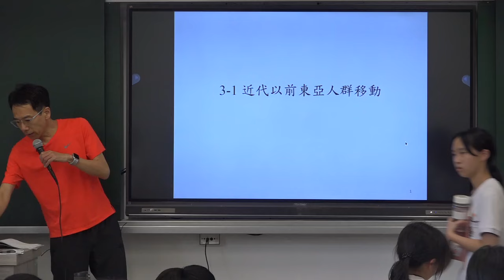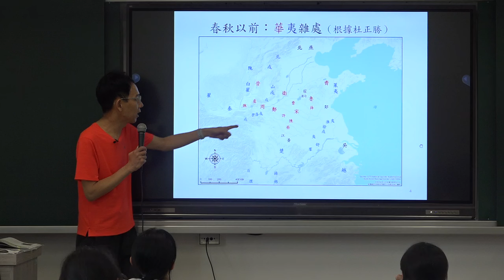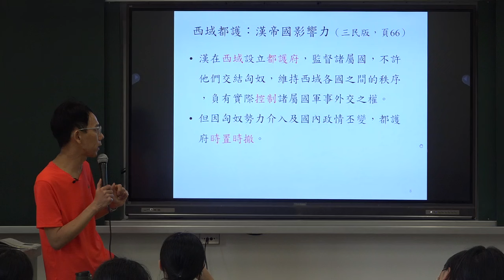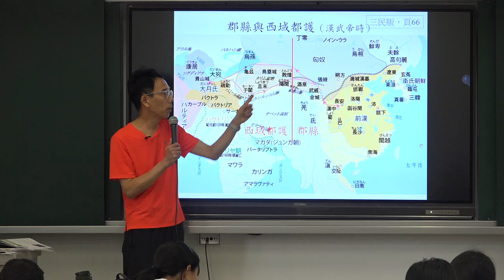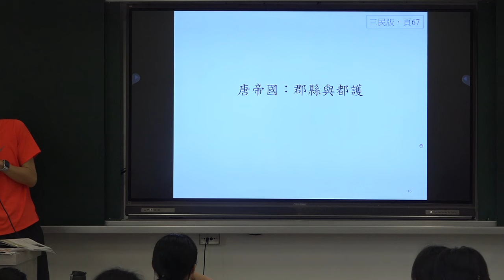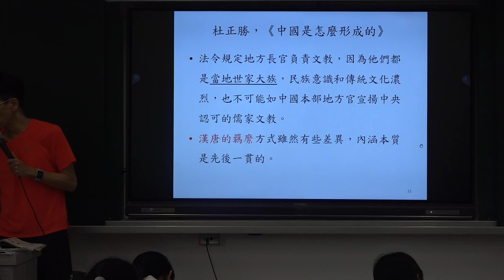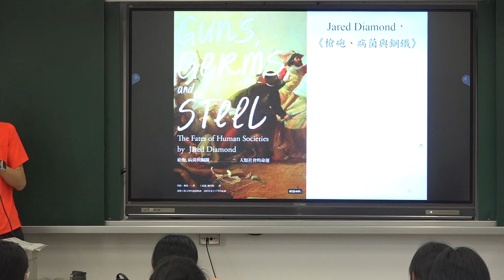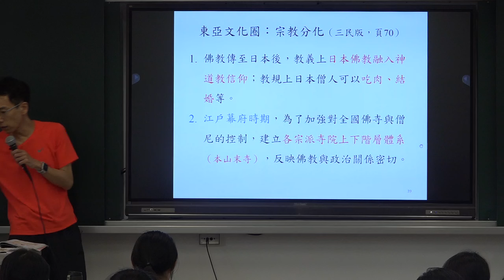【蔚群歷史】高一歷史（東亞史）3-1 漢唐帝國：本部（郡縣）與勢力範圍（都護）；東亞文化圈及其分化 | 20240401 一樂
授課主題：高一歷史（東亞史）3-1 漢唐帝國：本部（郡縣）與勢力範圍（都護）；東亞文化圈及其分化 （三民版，頁63-70）
課堂實境：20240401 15:20​​​​​​​​​​​​​​​-16:10​​​​​​​​​​​​​​​ 一樂

★播放時若只有單邊聲音，請在手機或裝置設定合併聲道★